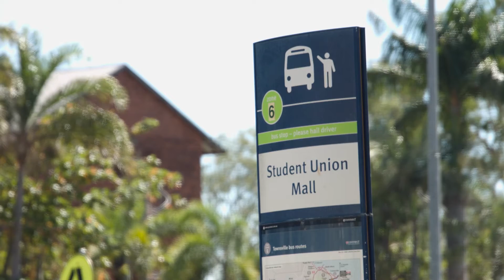How Do You Travel Around the City?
For more information on preparing to come to Australia, please visit our

James Cook University has students from over 100 countries studying in North Queensland. We asked them to share their experiences and give advice for new international students who will be studying at JCU.